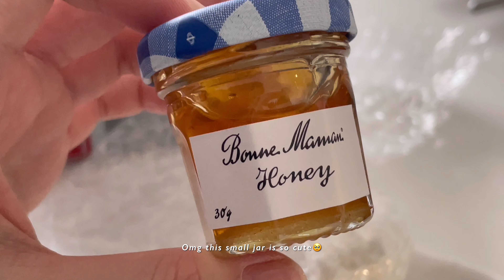a simple valentine's day dinner 💐🧸 spending lots of time with myself with cooking & gaming✨🤍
I will be uploading more vlogs weekly to document the little things in life✨

edit：VLLO
camera：iPhone 12 Pro